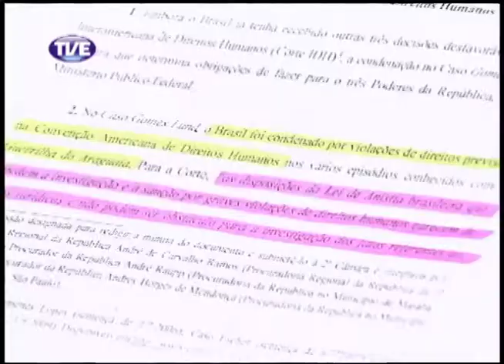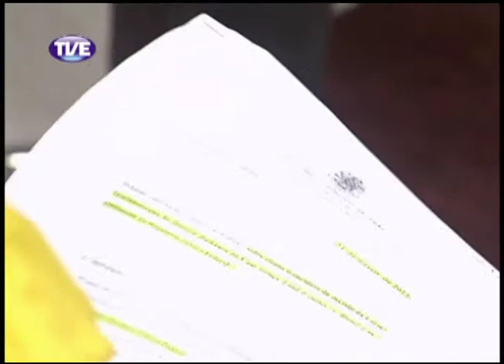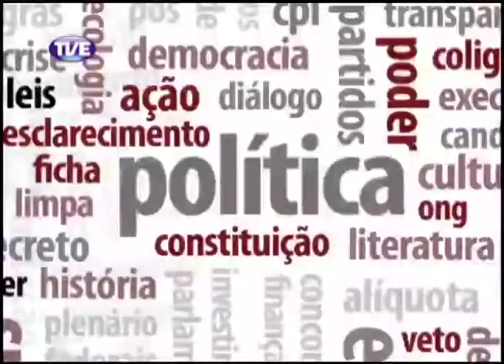Mobiliza Anistia Parte 3